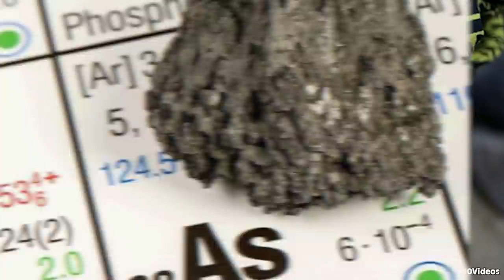Top 10 Most Toxic Substances In The World That Will Grant You A Ticket To The Afterlife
Some things out there are so toxic we can't even touch them, or it would cause the end of us, but still, humans are curious and love to touch whatever's different from out daily lives. From giant scorpions to scary spiders, let's talk about the Top 10 Most Toxic Substances In The World That Will Grant You A Ticket To The Afterlife.

Time Codes:
0:00 Intro
0:13 Blister Beetle
0:56 Tarantula Hawk wasp
2:08 Arsenic
2:55 Indian Red Scorpion
3:51 Black widow
4:58 Hooded Pitohui
5:59 Comb stars
6:40 Ricin
7:29 The Blue Ringed Octopus
8:26 Poison Dart Frog